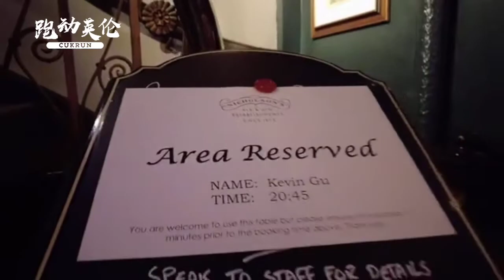跑动英伦参观伦敦制造视频